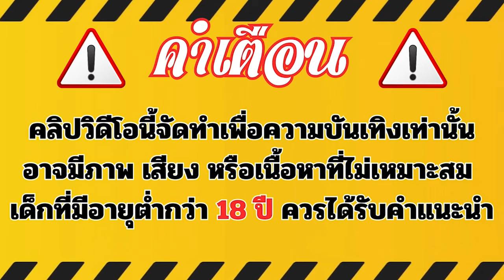สล็อตวอเลท สล็อต วอเลท สล็อตวอเลทแตกง่าย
👉🏻ไม่แนะนำเด็กอายุต่ำกว่า18ปีทำตามโดยเด็ดขาดเตือนแล้วนะ😘
00:00 💥 ไฮไลท์สล็อตวอเลท💥
00:06 💥 คำเตือนสล็อตวอเลท💥
00:25 💥 เล่นเกมส์สล็อตวอเลท💥
02:20 💥 แตกสล็อตวอเลท💥
04:10 💥 จบสล็อตวอเลท 💥